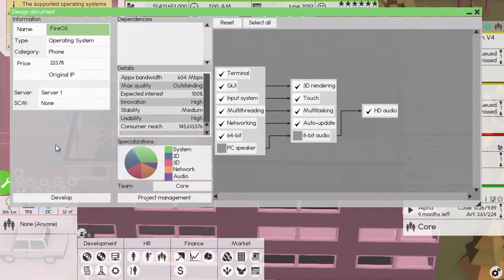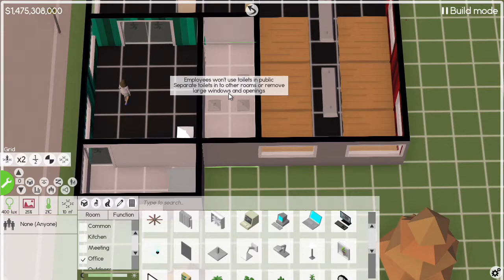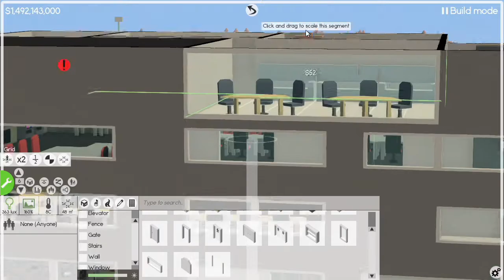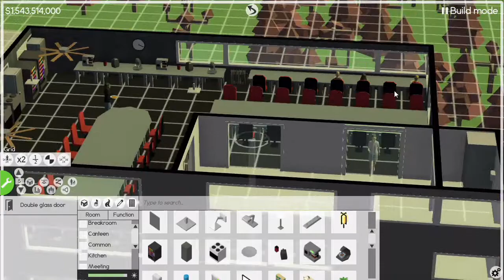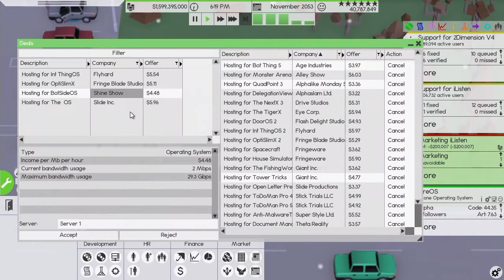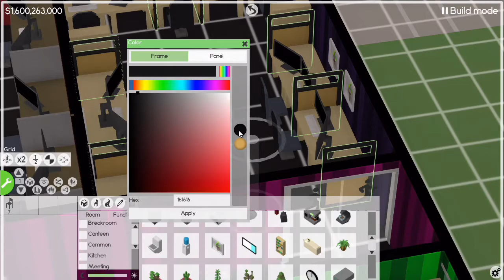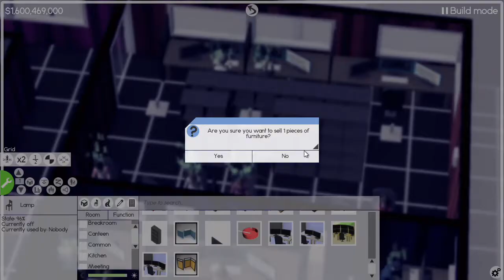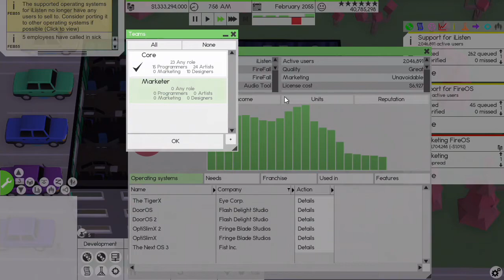New Smart Phone Operating System! - (Software INC) - Episode 16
We do some building in this episode,  Building some smaller meeting rooms so when we organize my employees into smaller teams then i can assign them to use smaller meeting rooms! We also build a new Smart Phone Operating System! It's the best on the market with all the new features! We do some minor things in this episode too! Lot's of progress!

Steam: (Ask me and i'll give)